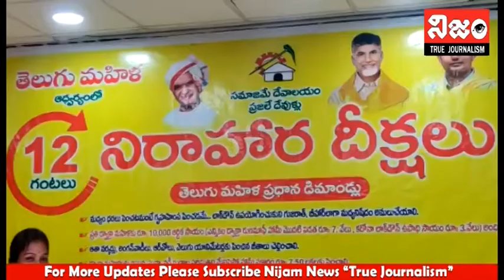రాష్ట్రంలో మద్యపాన నిషేధం అమలు చేయాలని TDP రాష్ట్ర తెలుగు మహిళా అధ్యక్షురాలు వంగలపూడి అనిత డిమాండ్